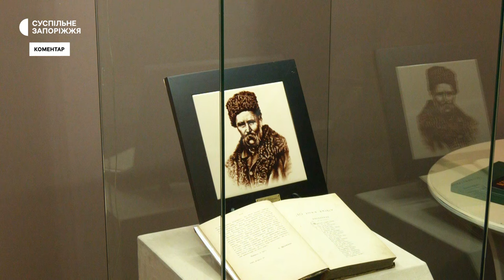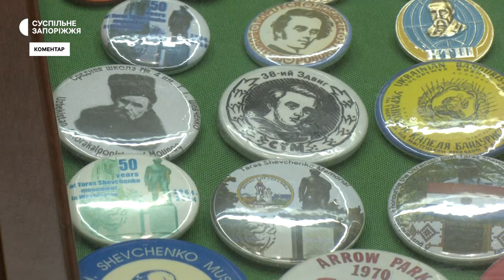У Запоріжжі відкрилася виставка до 210-ї річниці з дня народження Тараса Шевченка